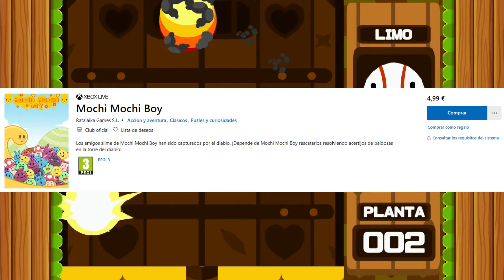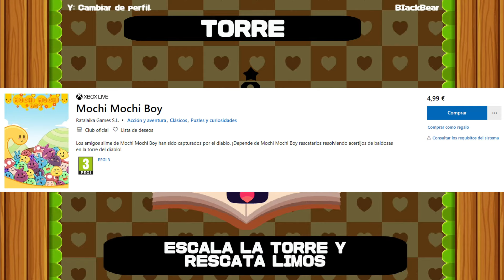Mochi Mochi Boy - Analisis (Xbox One)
Titulo: Mochi Mochi Boy
Precio: 4.99€